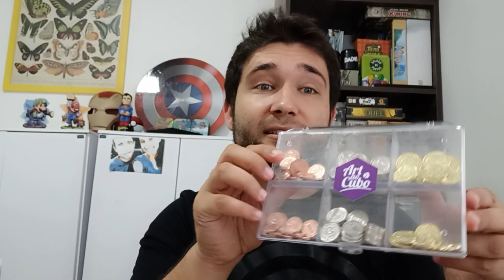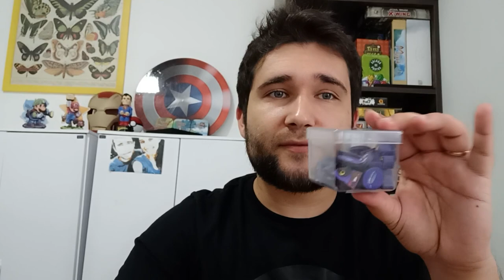5 alternativas para ziplocks - Dicas dos Edus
No episódio de hoje, edu Reis dá 5 dicas de alternativas para organizar e guardar os componentes de seus jogos!